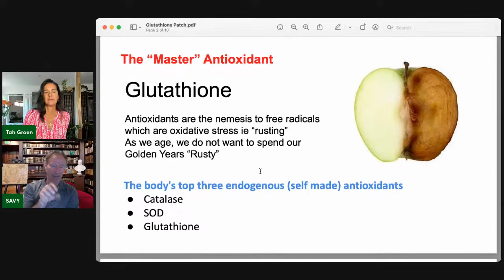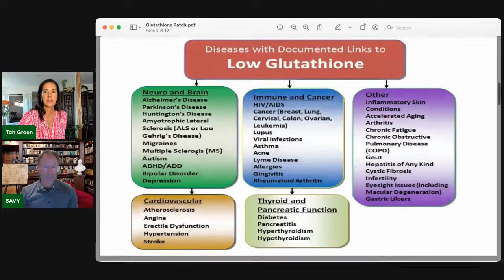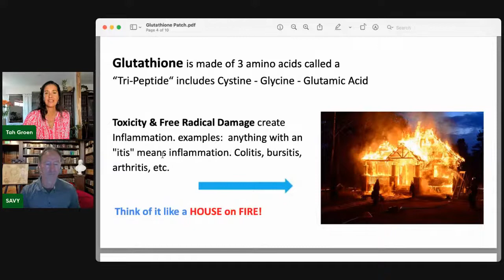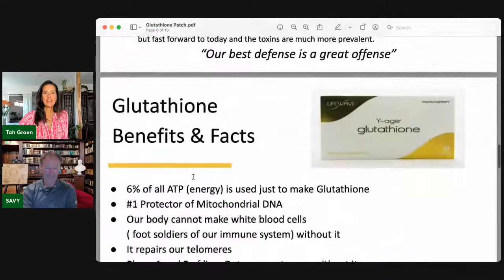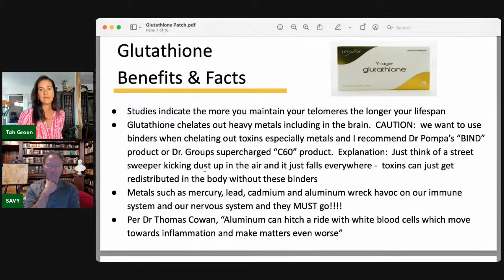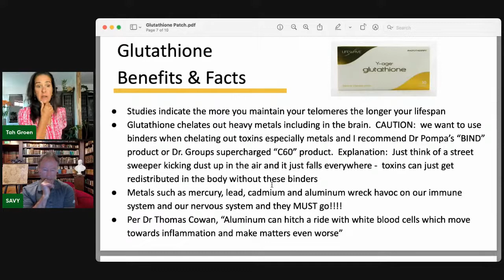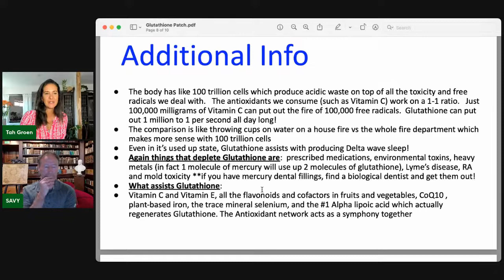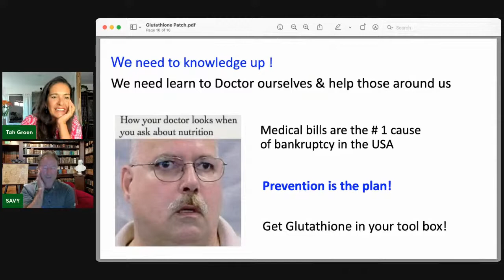Episode #1-Glutathione What Is It And Why You Need It? With Tah & Savy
Glutathione What Is It And Why You Need It

Watch Savy Vargas and Tah Groen share the robust science behind the SUPER Antioxidant Glutathione.

Savy is a detoxification specialist and a graduate of the International School of Detoxification and uses diet, herbs, minerals, enzymes, etc. He is also a lymphatic Iridologist and was a functional corrective exercise trainer under the NASM and ISSA systems, specializing in women and senior fitness. Savy also works with essential oils and is a graduate of the Idaho school of massage therapy.

Lifewave Patches are a Patented, proprietary form of Phototherapy.

Glutathione-
A Game Changer for Heavy Metal & Tox-Sick Overload!

Glutathione is the body’s master antioxidant.
It may help reduce the risk of cancer
It helps the body detox from heavy metals and other toxins
Repairs and protects DNA
Improves overall health
Increases cellular energy
Improves Organ Health

300% increase on average in Glutathione in the body immediately vs. 40% increase over one month for oral Glutathione supplements
It can increase Stem Cell activation, especially in combination with X39 Patches.

If you are wondering how to get your hands on Lifewave patches, please contact Tah or Savy directly via email.

Tah is the founder of Healing Touch Vinyasa Yoga Teacher Training and has practiced yoga for over 20 years.

This broadcast is provided for educational and informational purposes only and does not constitute providing medical advice or professional services. The information provided should not be used for diagnosing or treating a health problem or disease, and those seeking personal medical advice should consult with a licensed physician. Always seek the advice of your doctor or another qualified health provider regarding a medical condition. Never disregard professional medical advice or delay seeking it because of something you have heard in this broadcast.